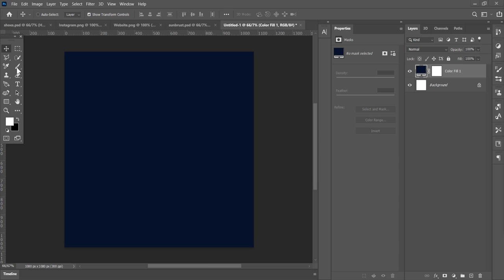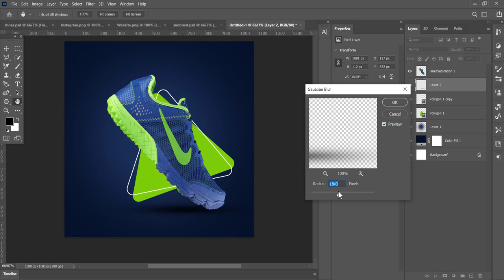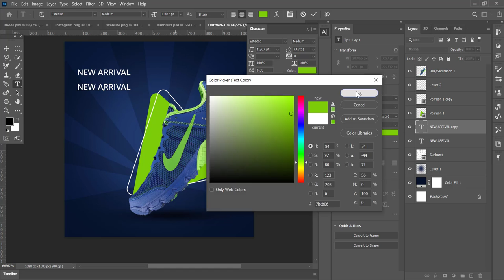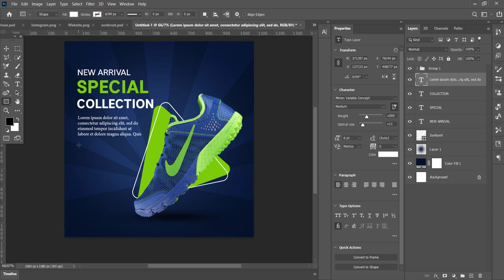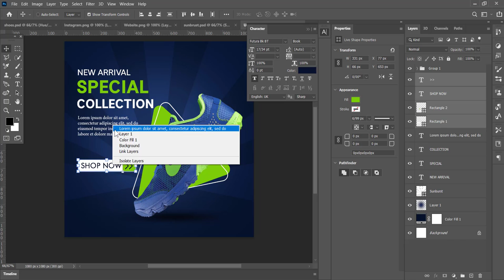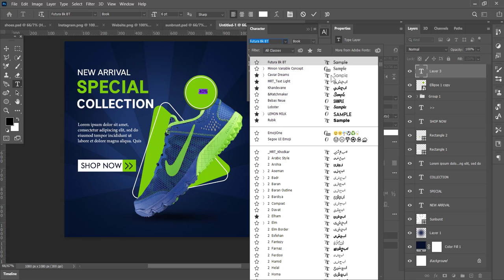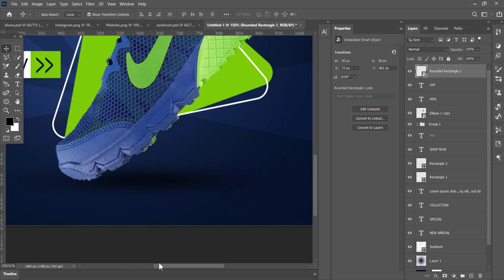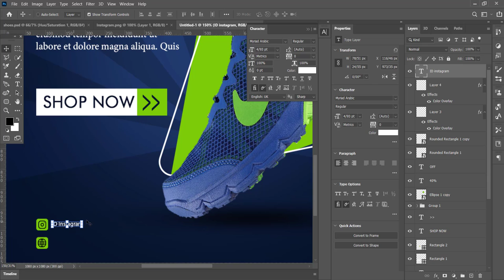How to Design Instagram Post #07 - PHOTOSHOP TUTORIAL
Hi,  in this photoshop tutorial we will learn to create a complete fast food poster design from scratch in photoshop we will also cover various different techniques poster design  sport shoes in photoshop and more!

Canvas:
1080x1080 px at 300 ppi